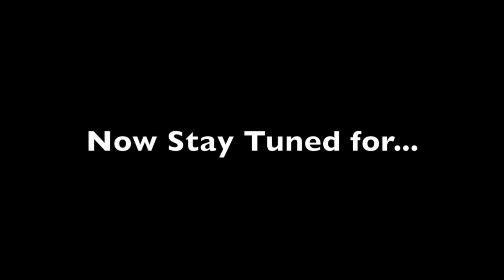415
This video is about NBHSTV 1